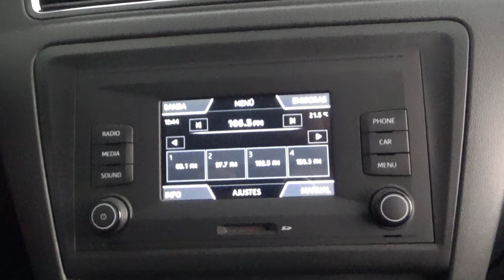Seat / Toledo / 2019 - 9443